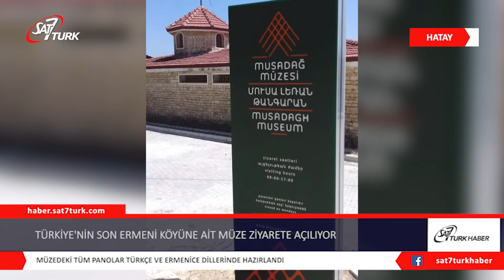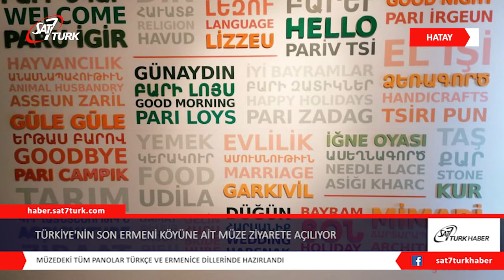Türkiye’nin Son Ermeni Köyü’ne Ait Müze Ziyarete Açılacak | 15.05.2020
Türkiye’nin son Ermeni köyü, Hatay Vakıflıköy’de Musadağ Müzesi ziyaret edilmeye hazır.
Korona virüs önlemleri sebebi ile resmi açılış töreni yıl sonunda veya 2021 yılında yapılacak olan müze, tedbirlerin normalleşmesi durumunda, Haziran ayından itibaren ziyaretçilere açılacak.
Vakıflı Köyü, Türkiye’nin, toplum yaşantısını ve geleneklerini sürdüren, dilini kaybetmemiş tek Ermeni köyü ve korunması gereken kültür varlıklarından biri. Hatay’ın çok kültürlü yapısının önemli yapıtaşlarından biri olan köyün, geçmişten günümüze taşıdığı geleneksel yapı, kültür ve turizm açısından oldukça önemli bir yerde. İşte bu bilinçle kendi imkanları ile geleneklerini yaşatmaya çalışan vakıflıköylüler, DOĞAKA desteğiyle kolları sıvadı ve geçtiğimiz aylarda yapımı tamamlanan Musadağ Müzesi’ni kurdu. Müze, bu yapının gelecek kuşaklara aktarılması için önemli bir rol üstleniyor.

Hatay turizmin çok önemli bir noktası. Vakıflıköy de Hatay turizmi açısından oldukça önemli bir yerde duruyor. Türkiye’nin son Ermeni köyü Vakıflıköy sosyo kültürel turizmin gözde yerlerinden biri olma yönünde emin adımlarla ilerliyor. Köyde en son 2017 yılında açılışı yapılan Patrik Mesrob 2 Kültür Merkezi içerisinde yer alan pansiyon odaları köyün konaklama ihtiyacını büyük oranda giderirken köye gelen ziyaretçilerin köyde kahvede vakit geçirmek ve kadınlar kolunun ev yapımı ürünlerini satın almak dışındaki alan arayışını da Musadağ Müzesi gideriyor.

Haziran ayı itibariyle ziyarete açık olacak olan Musadağ Müzesi, ziyaretçilere köye gelip kilisede bir fotoğraf çekip kadınların yaptığı el ürünlerini reçeller, likörler, nar ekşileri vb. satın alıp gitmeden önce köyü tanıma fırsatı veriyor. İşte o ziyaretçiler, Musadağ Müzesi sayesinde bu köyde daha fazlasının olduğunu görme fırsatı buluyor. Bu köy için klişe olmuş “Tek Ermeni köyü” deyişinden çok daha fazlasının söylenebileceğini gösteriyor.
Patrik Mesrob 2 Kültür Merkezi içerisinde yer alan müzeye girişte sizi bir nişan elbisesi karşılıyor. Baydzar Silahlı’ya ait bu nişan elbisesi çok eksi bir eser olmasa da terkedilmiş Yezur köyünde eski bir taş evde bulunduğu şekliyle sergiye yerleştirilmiş oluşuyla etkiliyor ziyaretçiyi. Daha sonra biletinizi alıp içeri girdiğinizde ise aynı kelimenin Türkçe, Ermenice, köy Ermenicesi ve İngilizce karşılıklarının yazılı olduğu kelimeler duvarıyla karşılaşıyorsunuz. Diller arası karşılaştırma yapma fırsatı veren bu alan sizi Musadağ parparı denilen köy Ermenicesinin hikayesine yönlendiriyor. Ardından kısa bir Musadağ tarihçesini okuyor ve din vitrinine doğru yönleniyorsunuz. Din vitrini içerisinde dini ayinlerde kullanılan obje ve kıyafetler yer alıyor. Sırma işlemeli kutsal kâse örtüsü, altın haç ve sırma işli muganni kıyafeti dışında özel İncil ve dua kitabı da dikkat çeken eserler arasında. Hemen yanında perdeye basılmış bilgi panosunda Musadağlıların dini inanışını ve yortularını okuyabiliyorsunuz. Bilgi panoları önünde ise 1996’da yıkılan eski kilisenin çan kulesini görüyorsunuz.
Müzenin en özel bölümlerinden biri şüphesiz harisa (keşkek) köşesi. Köyde her yıl 15 Ağustos’a en yakın Pazar günü kutlanan Meryem Ana yortusunda 3 gün 3 gece kutlanan üzüm bayramında davul zurna eşliğinde pişirilen harisa geleneğinin anlatıldığı bu bölümde silikon bir heykel ile harisa yapımı canlandırılıyor. Kurulan bir ses efektiyle kazanlarda harisanın dövülme sesine de şahit oluyorsunuz. Ayrıca yine bu bölümde harisa bayramının her aşamasını izleyebileceğiniz kısa bir film de yer alıyor.

Harisanın ardından bir bavul, bir baston ve göçmen kuşlarla göçü hissediyor ve portsaid günlerinin anlatıldığı alana yönleniyorsunuz. Yine bu alanda bir ses efekti var. Köyün nenelerinin seslendirdiği gurbet türküsü duygusal anlar yaşamanıza sebep olabilir. Musadağlıların 1915’te Portsaid’e gidişleri ve orada geçirdikleri günlerini bilgi panosunda okuduktan sonra hemen önünde yer alan vitrinde yüz yıllık iğne oyası işlerinden örnekler görüyorsunuz. İğne oyası teknikleri de yine bu bölümde anlatılıyor.

Güneye bakan iki katlı ve livanlı taş evleriyle  Musadağ köylerinin mimari bir tarzı vardır.  Bugün hala Vakıflının yanı sıra özellikle Hıdırbey köyündeki taş evlerde görebildiğiniz bu tarz ve mimari geleneği ayrı bir bilgi panosunda müzik ise hemen yanındaki bilgi panosunda anlatılıyor. Yine bu alandaki vitrinlerden birinde kutsal eşyalar ve diğerinde müzik aletleri sergileniyor. Kutsal eşyalar vitrininde 1911 yılına ait bir kilise kumbarası dikkat çekiyor. Mersin Ermeni Kilisesi’ne ait olan bu kumbara, şu anda yeri bile bilinmeyen Mersin kilisesinden kalma belki de son hatıra…